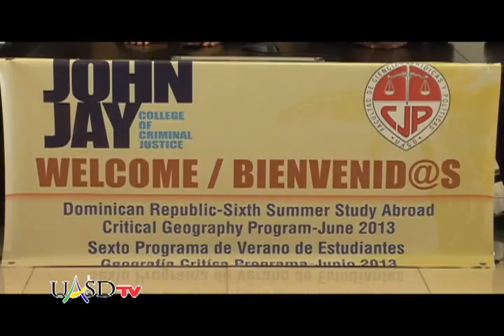uasd y el john jay college desarrollan intercambio academico